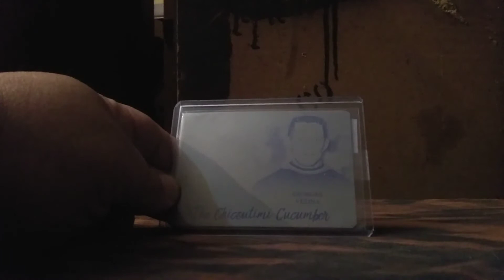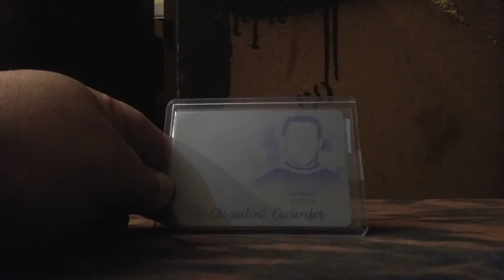Quick Hocumentary Georges Vezina 1/1